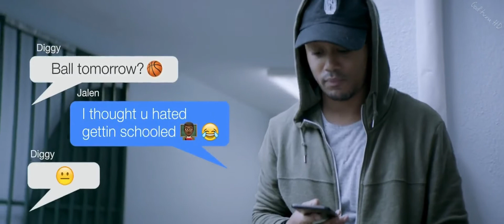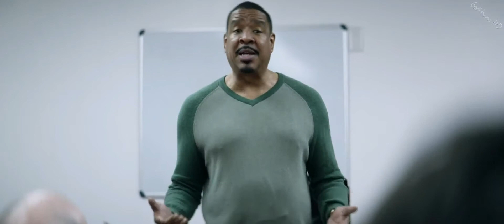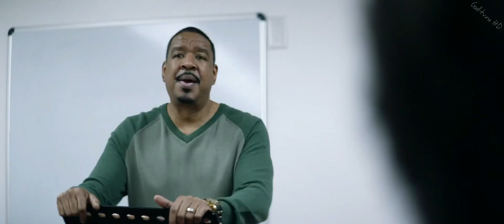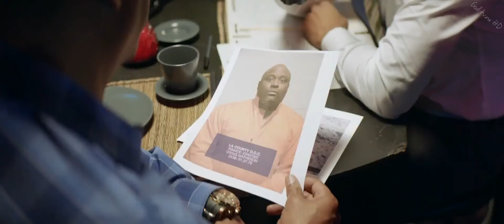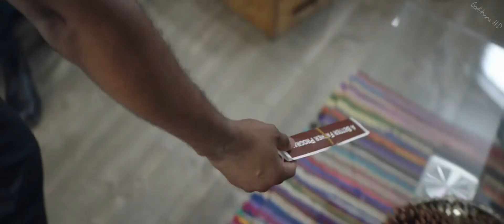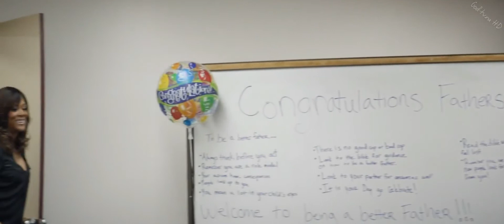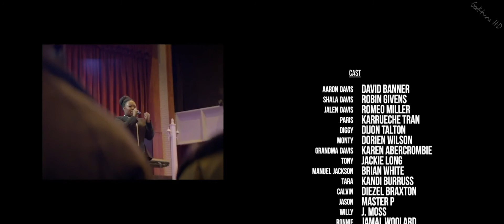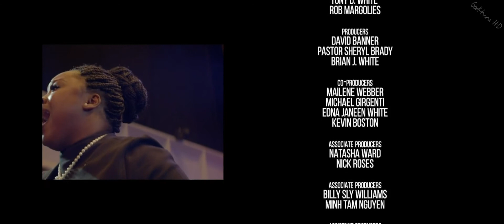Главное услышать 2018 FullHD